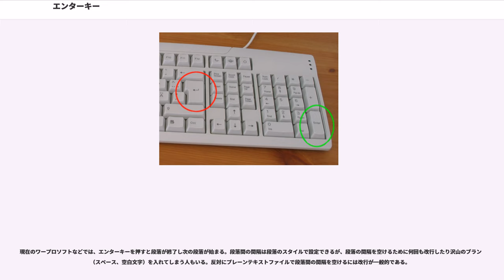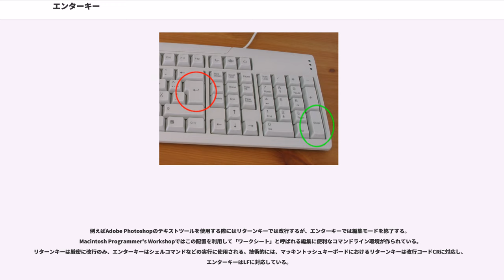エンターキー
エンターキー（Enterキー、入力キー、実行キー、英：）またはリターンキー（Returnキー、改行キー、英：Return key）は、コンピュータ用のキーボードのキーの一つ。キートップには通常は改行マークか、「Enter」または「Return」の文字、あるいは改行マークと文字の両方が刻印されている。通常はコマンドラインやダイアログボックスなどではコンピュータへの入力（決定、送信）、文書作成などでは改行などに使われる。

初期は「リターンキー」（改行キー）と呼ばれる事が多かったが、現在は「エンターキー」（入力キー、実行キー）と呼ばれる場合が多い。またメインキーの側とテンキーの側で呼び分けたり使い分ける場合もある。

キーボードのモデルとなった英文タイプライターにおいては、一定の文字を打ち込んだ後、リターンキーを叩くと文字を打ち込む部分が行の先頭に戻るようになっており、これを操作終了の確認に叩く形としたのがこのキーである。

初期のパーソナルコンピュータやワークステーションの刻印では「RETURN」が多数派（Apple II、PC-8801、FM-8、MSX、VT-100など）で、「ENTER」は少数派（TRS-80など）である 。

Microsoft Windowsが普及する前の1980年代後半からの約10年、日本で圧倒的なシェアを誇っていた日本電気のPC-9800シリーズでは、「RETURN」とも「ENTER」とも記されておらず、記号のみだった。

しかし、IBM PC（「ENTER」の刻印はPC/AT前期の84キーボード以降）およびPC/AT互換機の普及で「Enter」が主流となった。

ただしMacintosh用の大半のキーボードや、PC/AT互換機用の一部のキーボードでは、メインキーの方を「Return」、テンキーに付属する方を「Enter」と呼び分ける。（生成するスキャンコードも異なるので使い分ける場合もある）。

また上記とは全く別に、一部のワープロ専用機、端末、ワークステーションには実行キー（「Execution」や「Action」など）が存在し、現在の101キーボード系では右側のコントロールキーで兼用している。従って単に「実行キー」と呼ぶと紛らわしい場合がある。

歴史的には「エンターキー」と「改行キー」は異なるが、現在のPC/AT互換機では大半の環境で同一の動作をするため、通常は同一のキーと思って良い。ただしアプリケーションによっては異なる動作をすることがある（後述）。

エンターキーは通常、コマンドラインの環境ではコマンドの入力（実行）となり、テキストエディタやワープロソフトなどの環境では改行(carriage return)となる。アプリケーションによっては改行の場合はリターン記号（⏎）（下および左向きの矢印）が画面に表示され、リターン記号は改行キー（リターンキー）のシンボルともなっている。

エンターキーは通常、メインキーの右側中央とテンキーの右下に配置される。メインキーの側は改行マークのみ、「Enter」または「Return」または「改行」の文字、あるいはリターン記号（⏎）と文字が刻印され、形状は英語キーボードでは横一文字、多国語キーボードや日本語キーボードでは逆L字型をしているものが多い。テンキーの側は「Enter」と文字が刻印され、縦一文字のものが多い。

Windowsに付属する「電卓」などでは、テンキー側のエンターキーは「=」（イコール）ボタンの働きをする。

画面やウィンドウでデフォルトのボタンがハイライトされている場合は、ユーザーはそのボタンを押す代わりに、単にエンターキーを押しても同じ結果になる。

現在のワープロソフトなどでは、エンターキーを押すと段落が終了し次の段落が始まる。段落間の間隔は段落のスタイルで設定できるが、段落の間隔を空けるために何回も改行したり沢山のブランク（スペース、空白文字）を入れてしまう人もいる。反対にプレーンテキストファイルで段落間の間隔を空けるには改行が一般的である。

いくつかのキーボードレイアウトとオペレーティングシステムでは、エンターキーとリターンキーは全く別の2つのキーである。Macintoshでは、メインキーにリターンキーがあり、テンキーにエンターキーがある。

例えばAdobe Photoshopのテキストツールを使用する際にはリターンキーでは改行するが、エンターキーでは編集モードを終了する。Macintosh Programmer's Worksho...